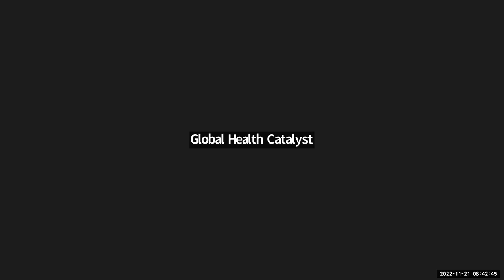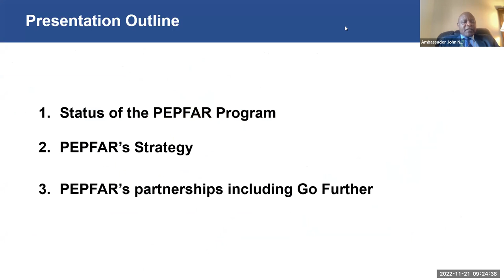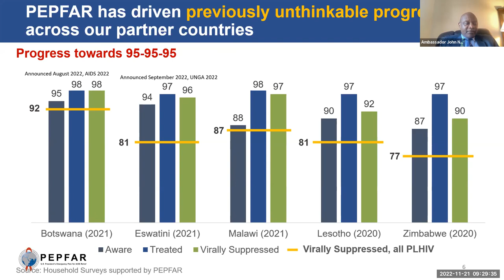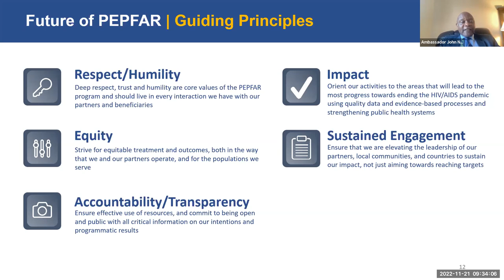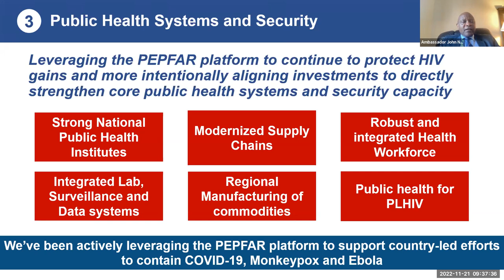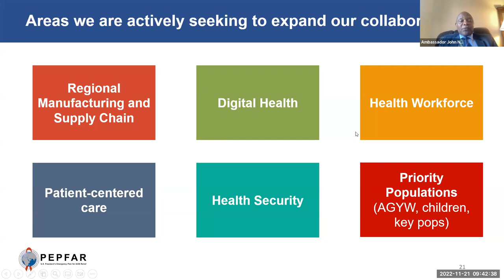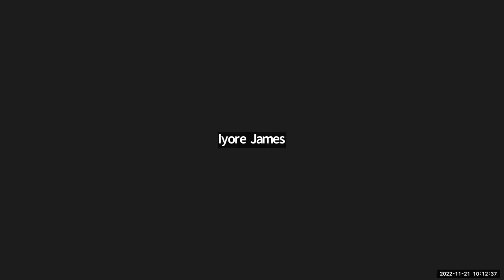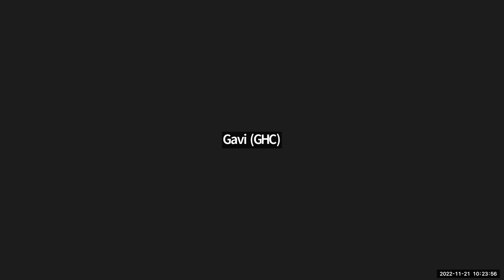CFA Global Health Event With Ambassador John Nkengasong